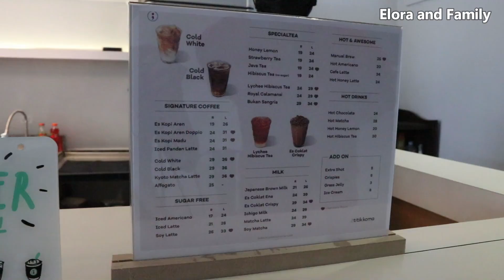JAJAN KOPI DI CAFE BARU YANG ADA DI MAGELANG TITIK KOMA MAGELANG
Halo man-teman, ada yang baru nih di Magelang. Tempat nongkrong, beli kopi dan yang seger-seger yaitu Kopi Titik Koma Magelang.

Alamat Titik Koma Magelang ada di Ruko Magnolia, Jl Bambang Sugeng 7-8, Mertoyudan Magelang.